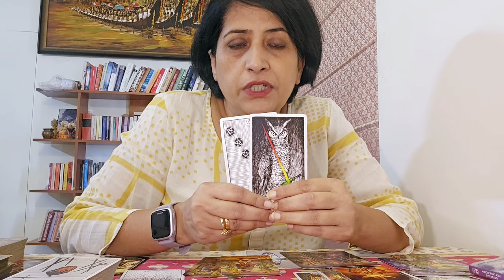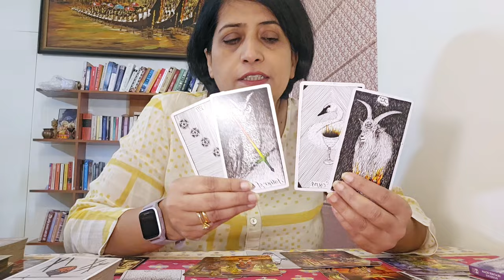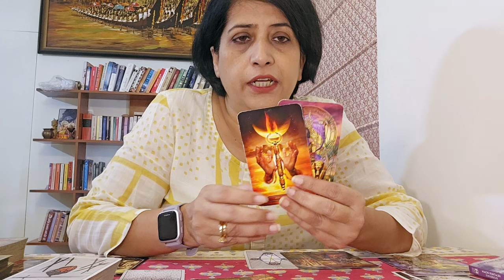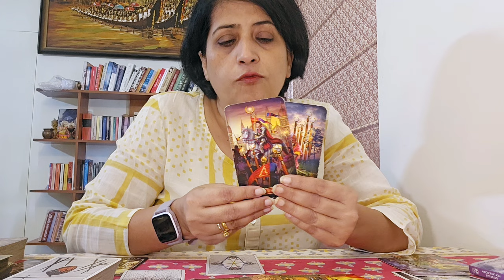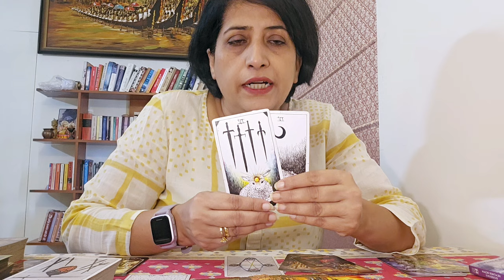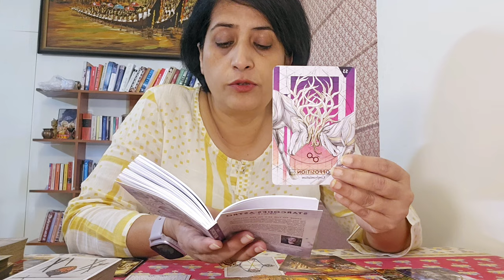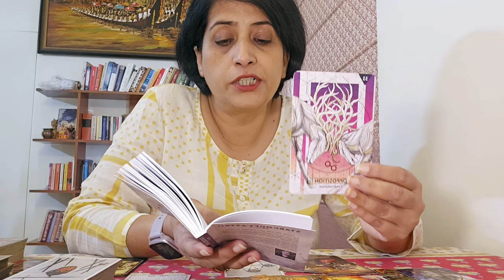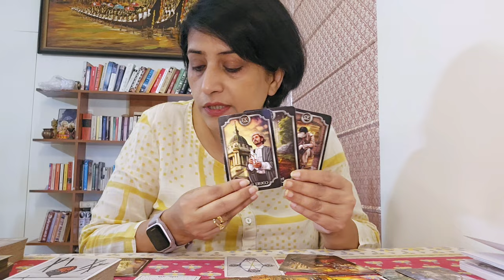Pisces : You want to achieve this at all cost! (22nd-30th) August